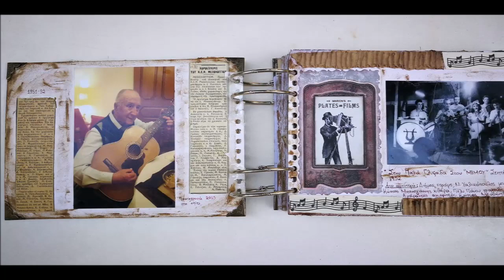Παπαρούνα σκυθρωπή Κώστας Μπακογιάννης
Τραγουδιστής ετών …91 κυκλοφόρησε cd!

Ο παλαίμαχος Πατρινός καλλιτέχνης Κώστας Μπακογιάννης,  έχει γράψει θρυλική ιστορία στα καλύτερα μουσικά στέκια της πόλης, έχοντας συνεργαστεί με σπουδαία ονόματα της μουσικής.
Ο αγαπημένος τροβαδούρος συνοδευόμενος από τους φίλους του μουσικούς Σταύρο Σακοράφα (τρομπέτα), Λευτέρη Πέτρου (πιάνο) και Βαγγέλη Καρασάβα (κιθάρα), ηχογράφησε ένα cd με ρομάντζες τριών δεκαετιών.
Ο 91χρονος τραγουδιστής, μιλώντας στο Achaia News.gr σημειώνει πως όταν ερμηνεύει, νιώθει ότι συνομιλεί με κάποιο αγαπημένο πρόσωπο, αφού κάθε τραγούδι περιγράφει μια τρυφερή ερωτική ιστορία. Υπογραμμίζει ότι το τραγούδι παραμένει για τον ίδιο, πηγή έμπνευσης και ρομαντισμού, ακόμα και τώρα που διανύει την δέκατη δεκαετία της ζωής του.
Αξίζει να σημειωθεί, ότι το cd δεν πωλείται, αφού δεν έχει κερδοσκοπικό χαρακτήρα, παρά μόνο προσφέρεται στους εραστές της καλής μουσικής και τους θιασώτες της πατρινής καλλιτεχνικής δημιουργίας.

Στίχοι:
Την πρωτόειδε μ’ ολοκόκκινα ντυμένη
καλλιτέχνης με κεφάλι αυτός ψαρό
κοριτσάκι αυτή μικρό να μαζεύει ζωηρό
παπαρούνες σε κάποιο αγρό.

Οι διαβάτες την κοιτούσαν μαγεμένοι
και περνούσαν μ’ ένα βήμα σιγανό
μ’ αυτός μέσ’ το δειλινό είπε μ’ ύφος ταπεινό
στο λουλούδι το ζωντανό:

Παπαρούνα χαρωπή
οι διαβάτες που διαβαίνουν
σ’ αγαπούνε μα σωπαίνουν
και κανένας δε θα σου πει,

Παπαρούνα φλογερή,
παπαρούνα ζηλεμένη
ο διαβάτης που προσμένει,
άλλην δε ζητά να βρη.

Δεν τον άκουσε η δροσάτη παπαρούνα
εμεγάλωσε και πίστεψε πολλά
λόγια ενός απατηλά, ύστερ’ άλλου πιο τρελά
κατρακύλησε χαμηλά.

Ξεπεσμένη στου θεάτρου τη φουρτούνα
κει που χόρευ’ ένα βράδυ στη σκηνή
σάμπως άκουσε βραχνή να της λέει μια φωνή
απ’ τη σάλα τη σκοτεινή.

Παπαρούνα σκυθρωπή,
οι διαβάτες που διαβήκαν
σ’ αγαπήσαν μα σ’ αφήκαν
βουτηγμένη μεσ’ τη ντροπή.

Παπαρούνα σκυθρωπή,
παπαρούνα μαραμένη
άλλην δε ζητά να βρει.

moreviews This video is purely for entertainment and recreational purposes. This video is purely for entertainment and recreational purposes.